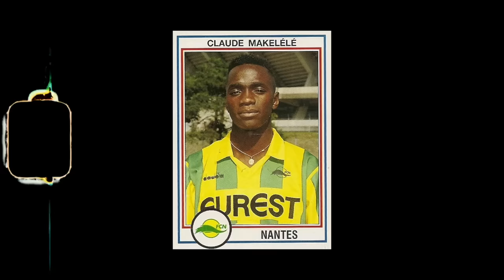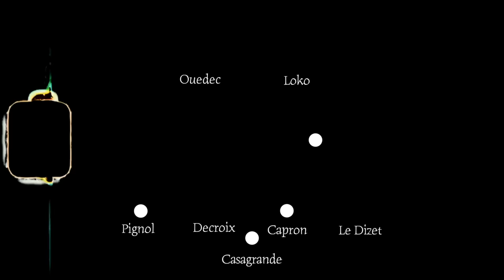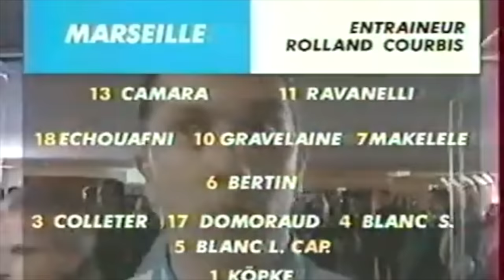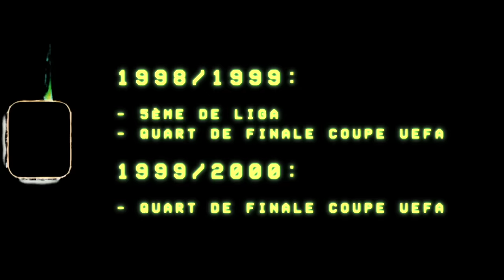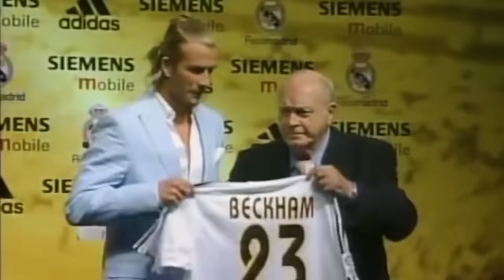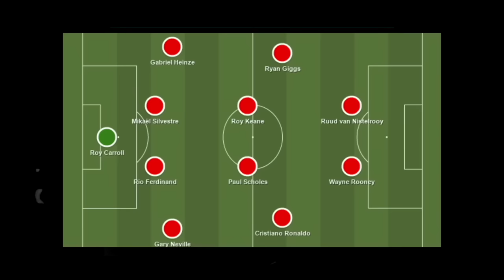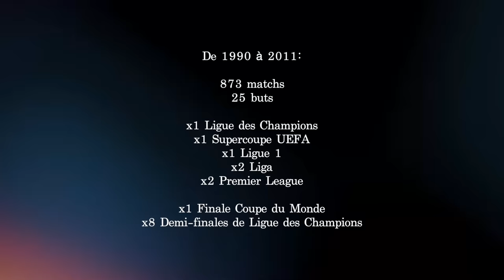🇫🇷 *73 CLAUDE MAKÉLÉLÉ, "MI-CUISSE" - CONTES DE FOOT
CLAUDE MAKÉLÉLÉ 🇫🇷

Si je parle de Claude Makelele aujourd’hui, c’est évidemment parce qu’il a tout à fait sa place dans un Contes de Foot vu l’immense carrière qu’il a réalisé, mais aussi parce que cette dernière n’a pas toujours été facile, notamment lors de ses premières années en pro. Pourtant, on parle bien ici de l’un des meilleurs numéros 6 de l’histoire, d’un joueur qui bonifiait n’importe quel collectif en apportant sécurité, constance et projection, en apportant cet équilibre vital devant la defense.